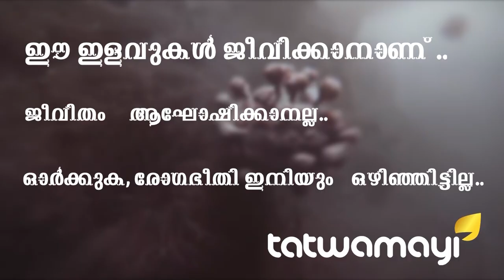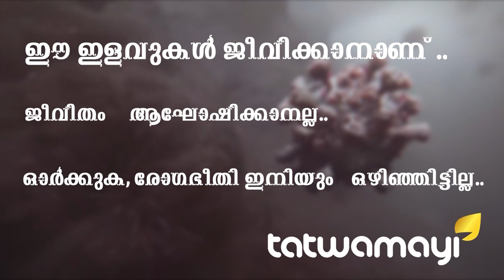സൈനികരെ "വധിക്കാൻ സാധിച്ചു" എന്ന് മാധ്യമ റിപ്പോർട്ടറുടെ വിവാദ പരാമർശം.. ആഞ്ഞടിച്ച് മേജർ രവി..